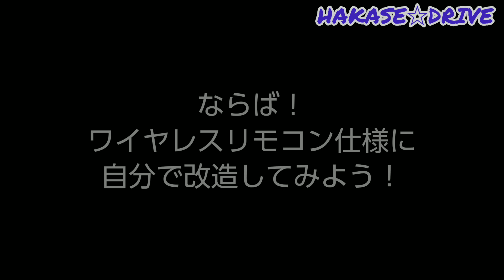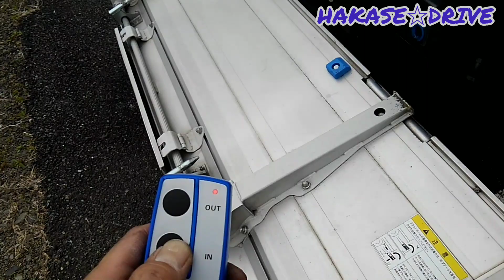格納式パワーゲートをワイヤレス化！ 極東開発CGシリーズ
普段仕事で使っているトラックには格納式のパワーゲートが装着されています。その操作は有線のリモコンで行いますが長いコードを引っ張って操作するのはやや邪魔になります。
そこでワイヤレスリモコンで操作できるように改造してみます。

※追記
このキットのリモコンに挿入されている電池ですが使用頻度によって差はあると思いますが毎日使っていたら２ヶ月も持ちませんでした。使用している電池は12V 23Aというやや特殊な電池でどこにでも売っているわけではありません。ネットでまとめ買いすれば安く手に入るので予め用意してトラックに置いておいたほうが良さそうです。

使用車両
日野レンジャー

※この動画内で使ったキットとはまた別のキットを使った動画になりますがもう少し詳しく解説した動画も作りました。極東開発製のゲートは比較的作業は楽なので低コストで夢のワイヤレスリモコンが実現します。

ミュージシャン: Jef
ミュージシャン: Gabriel